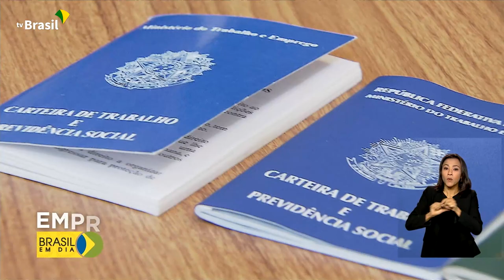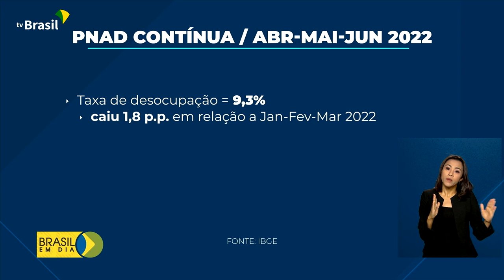Trabalho | Menos desemprego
1º.08.2022 - A taxa de desemprego caiu e ficou em 9,3% no segundo trimestre, encerrado em junho. Atualmente, são mais de 98 milhões de pessoas trabalhando no país. Os números são do IBGE.